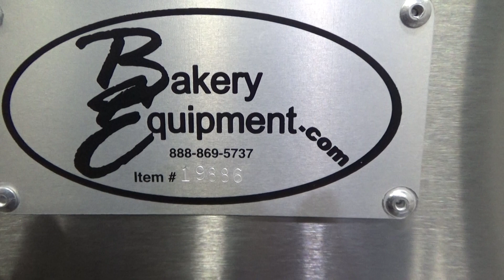BEcom Proofer Humidifier - BE-PH-STD, Running.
Stock# 19886

The BEcom Humidifier unit ensures optimum humidity and temperature for quality dough fermentation. This unit has a special steam generator, with automatic control. The fan which is located on top of the device is blown toward the proof box, delivering consistent heat and humidity.